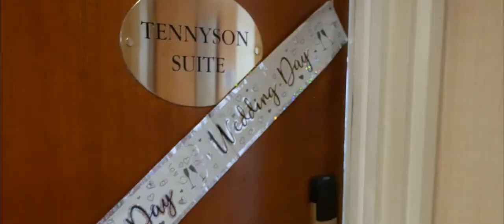Paul Hubbard Photo & Video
We offer wedding photography & cinematic films